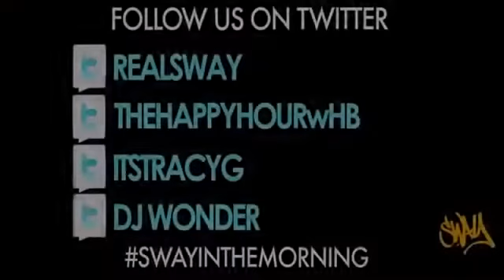Cast of 'Chocolate City' Vivica Fox, Robert Ri'chard and Darrin Henson Visits Sway in the